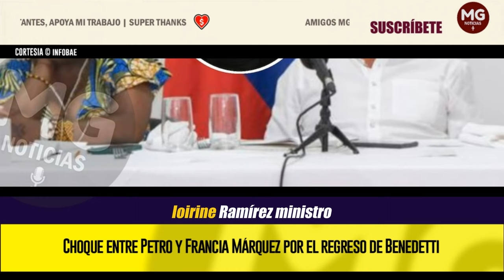URGENTE 🔴 CHOQUE ENTRE PETRO Y FRANCIA MÁRQUEZ POR EL REGRESO DE BENEDETTI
Al parecer hubo un altercado entre el presidente y la vicepresidenta por el nombramiento del exembajador como asesor personal del Gobierno
INFOBAE